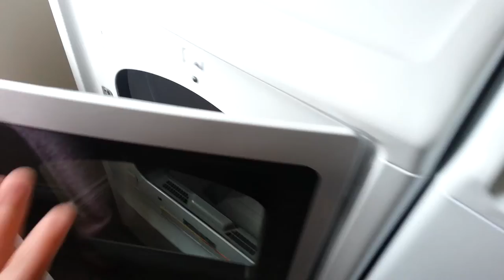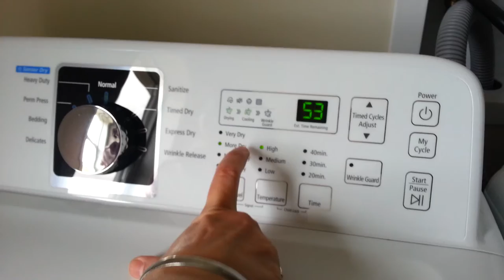Kenmore dryers punjabi